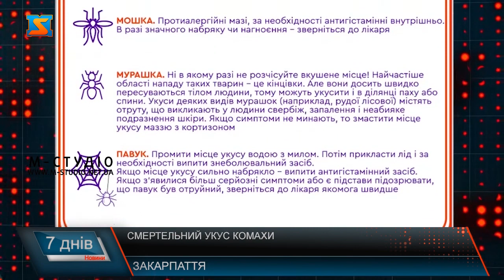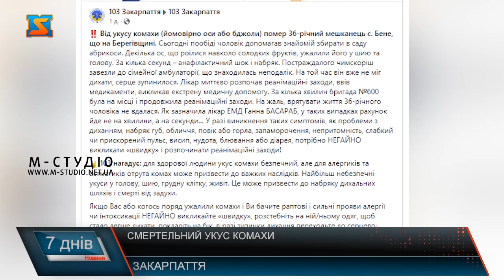Смертельний укус комахи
На Берегівщині у с. Бене чоловік помер від укусу комахи (ймовірно оси або бджоли). Пообіді чоловік допомагав знайомій збирати в саду абрикоси. Декілька ос, що роїлися навколо солодких фруктів, ужалили його у шию та голову. За кілька секунд – анафілактичний шок і набряк. Постраждалого чимскоріш завезли до сімейної амбулаторії, що знаходилась неподалік. На той час він вже не міг дихати, серце зупинилося. Лікар миттєво розпочав реанімаційні заходи, ввів медикаменти, викликав екстрену медичну допомогу. За кілька хвилин медики швидкої допомоги були на місці і продовжила реанімаційні заходи. На жаль, врятувати життя 36-річного чоловіка не вдалася. Медики інформують, для здорової людини укус оси чи бджоли безпечний, а от алергікам варто поберегтися, адже для них укус комахи може привести до важких наслідків. Лікарі радять бути пильними та уважно слідкувати за реакціями свого тіла після укусу комах.  Перед прогулянкою на природі подбайте про відповідне вбрання. Обирайте закрите взуття й одяг. Також після відпочинку у лісистій місцевості варто оглянути своє тіло на наявність укусів та набряків. Якщо комаха вас все таки вкусила, варто слідувати чітким настановам лікарів та не займатися самолікуванням. Тож якщо ви стали жертвою укусу,  не нехтуйте основними правилами безпеки, адже вчасно надана кваліфікована допомога пришвидшить процес одужання і позбавить вас від небезпечних наслідків самолікування.